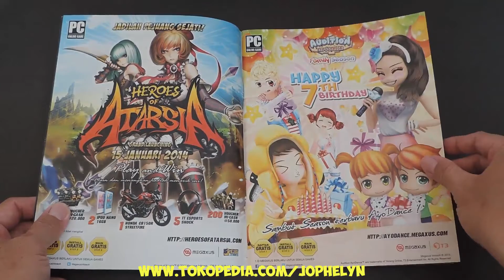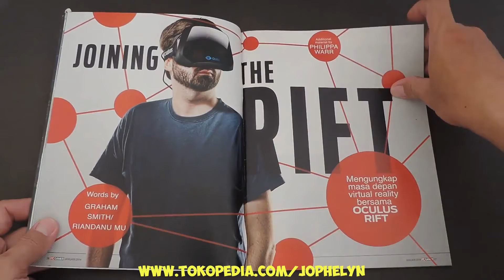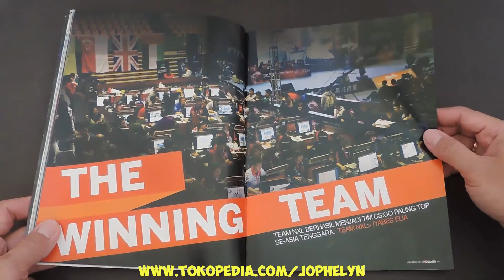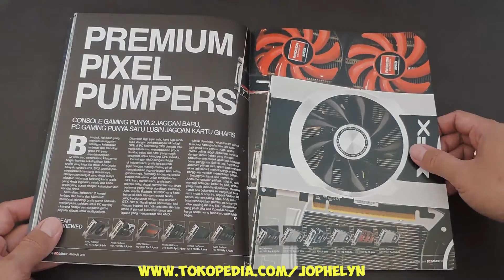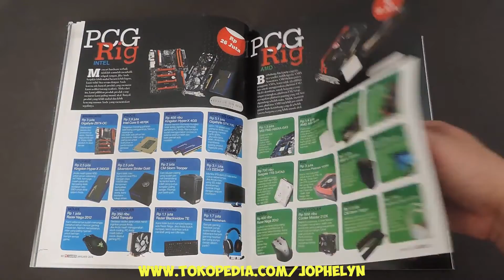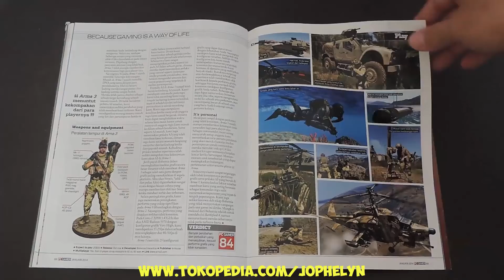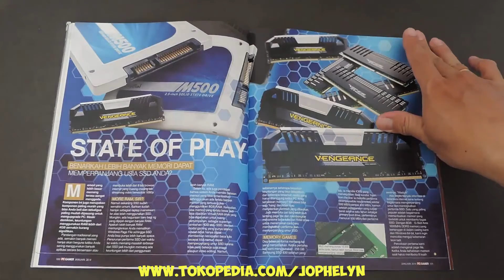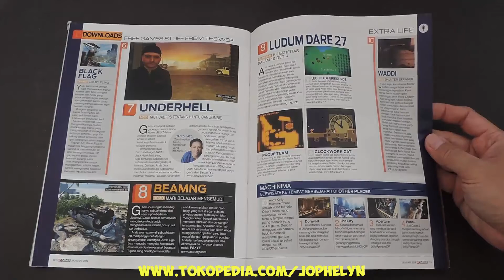Majalah PC GAMER 054 January 2014 PREMIUM PIXEL PUMPER and THE FUTURE OF PC GAMES